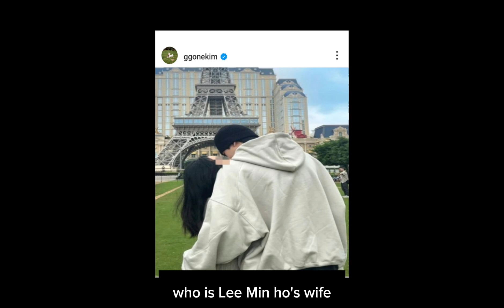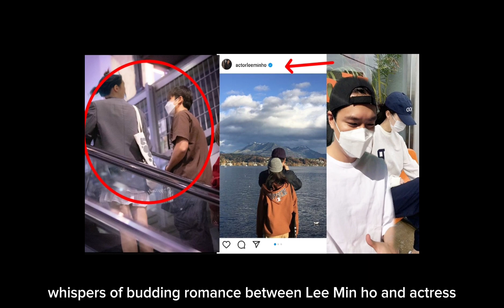LEE MIN HO'S agency did not Denied This Rumors! Kim Go Eun and Lee Min Ho Tie the knot Soon!